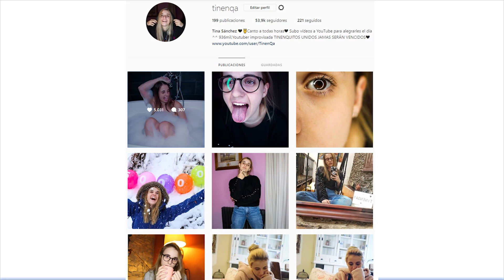🤘 KOGAMA - YOUTUBE VS FACEBOOK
Holi, estamos de nuevo en kogama, para traeros un nuevo vídeo, donde tenemos que competir entre youtube y facebook.
Deja tu TineLike para más kogama ^^

Dirección postal si quieres mandarme una cartita ♡: 2521094 - Andorra La Vella
N °APDO: AP 1009

Canción de mi intro: Zara Larsson-Aint My Fault R3hab
Canción de mi outro: The Chainsmokers - All We Know ft. Phoebe Ryan (Virtual Riot Remix)